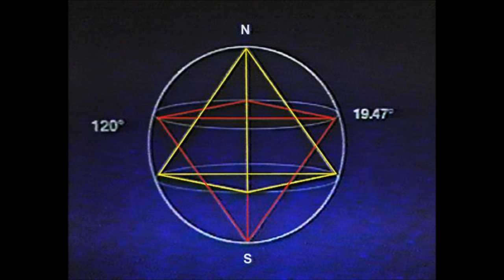Sun Araw - MMX [Full Mix]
MMX (2011 Opening Ceremony)

Tracklist:
Morning Meditation- 0:00
Mid-Day Meditation- 10:18
Evening Meditation- 24:40
3am Eternal Devotion- 41:24